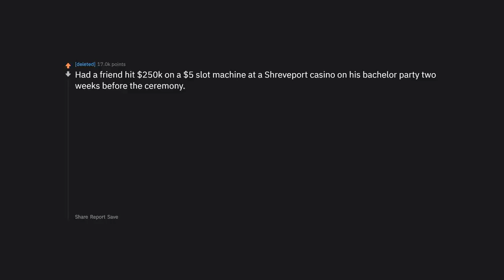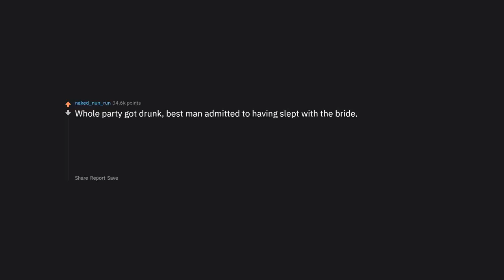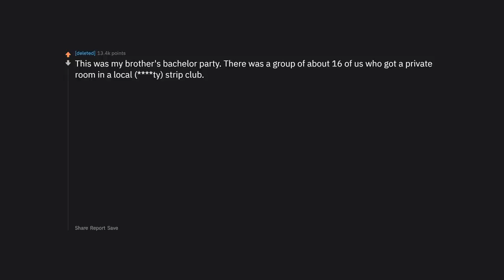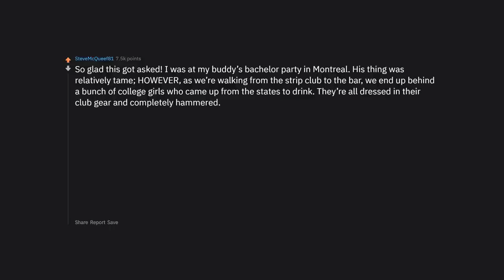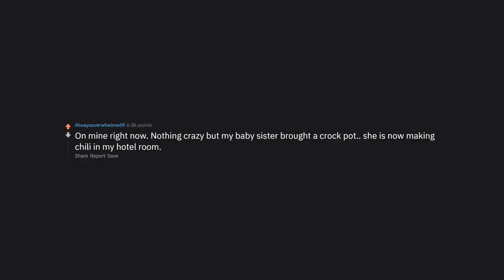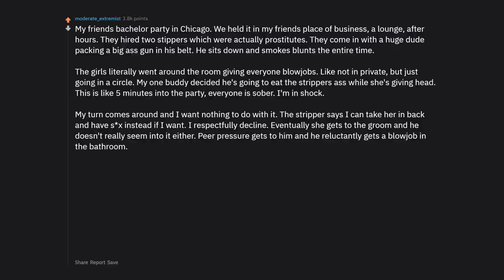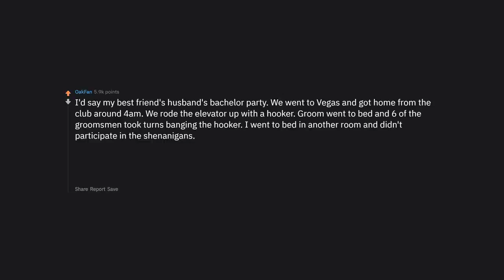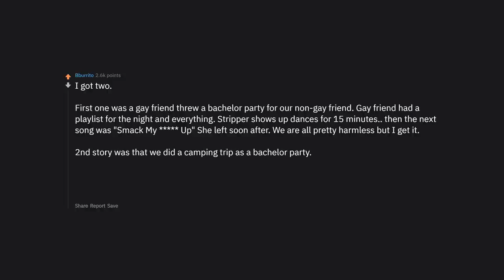What's The Worst Thing You've Seen At A Bachelors Party? (r/AskReddit | Reddit Stories)